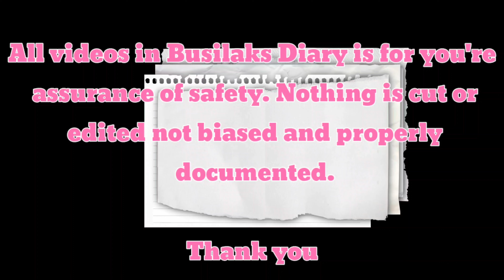"SALBAHE KANG SUMAGOT" CLEARING OPERATION